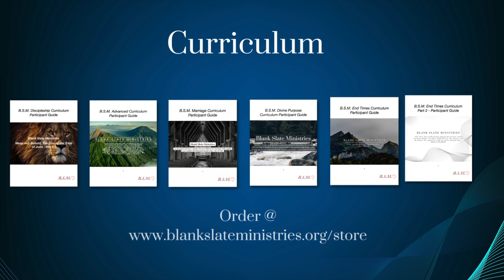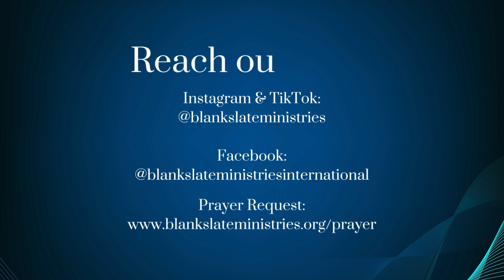D.T. Ep. 595 - Ephesians 2:8-10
Topic: Rest of God - Ephesians 2:8-10

7/27/2024